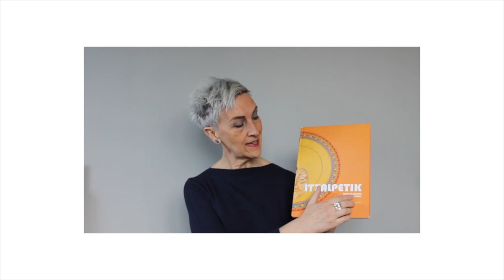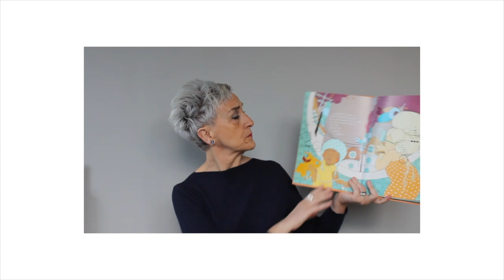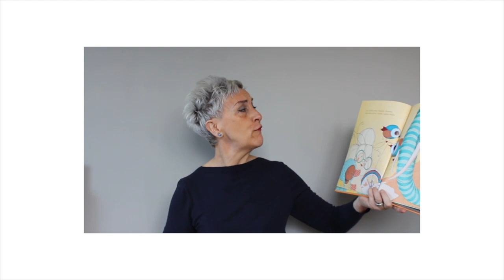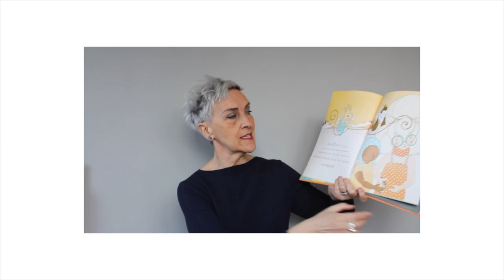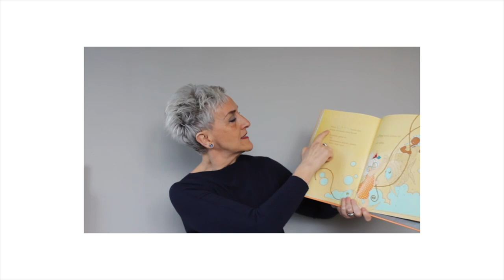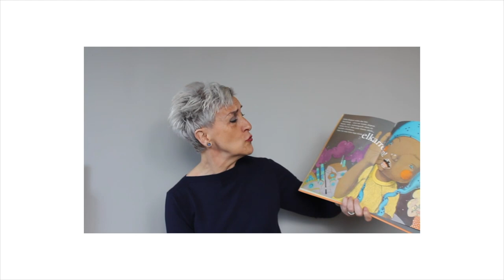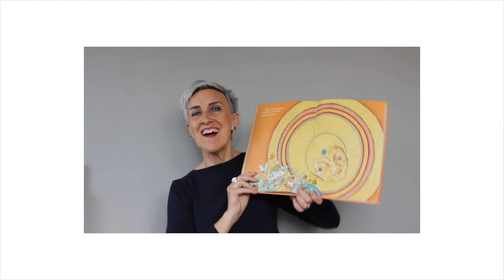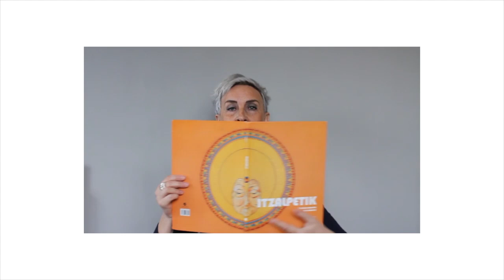BERRIA Aretoa – Yolanda Arrieta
| Osotasun baten parte gara, ama lurraren zati bat, naturaren atal bat, eguzki amandrearen seme edo alaba eta, horregatik, beraiekin batera garatu nahi dugu, beraiek zainduz geure izatea... Ama lurra zaintzearen garrantziaren inguruko ipuina ekarri digute Yolanda Arrieta idazleak eta Leire Urbeltz irudigileak.